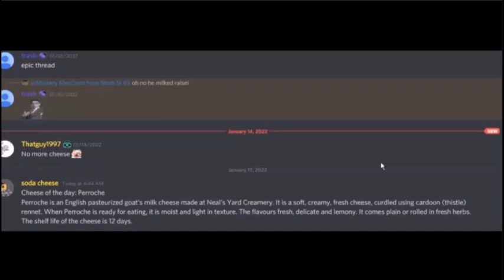Ralsei goat milk cheese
ralsei deltarune goat milk cheese

real

credit cashier#8101